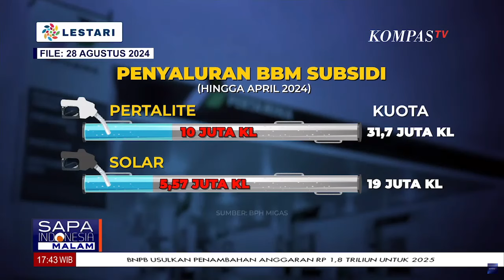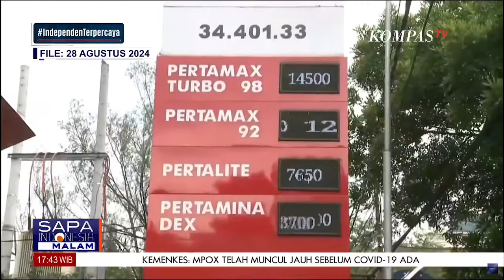Menkeu Sri Mulyani & Presiden Jokowi Tanggapi Soal Rencana Pembatasan Subsidi BBM Mulai 1 Oktober